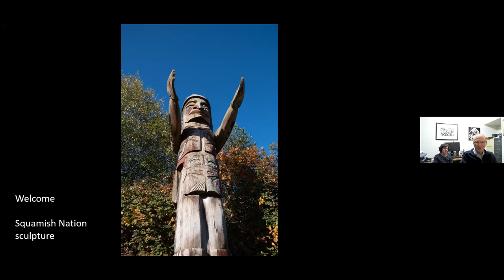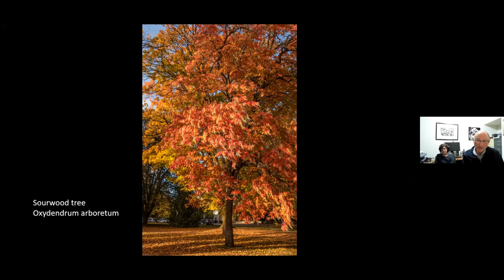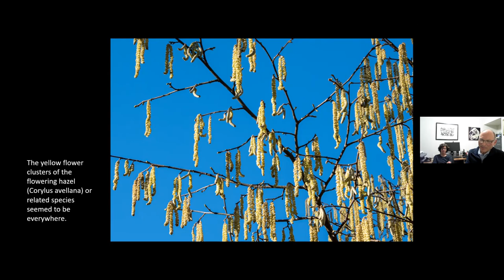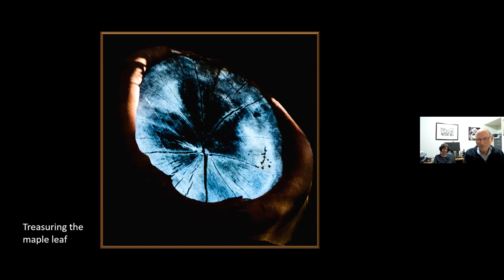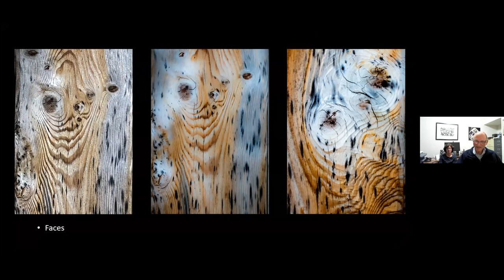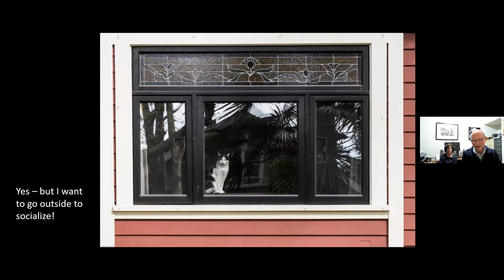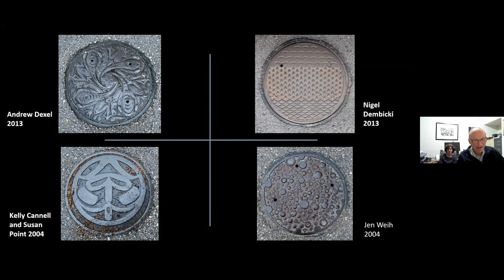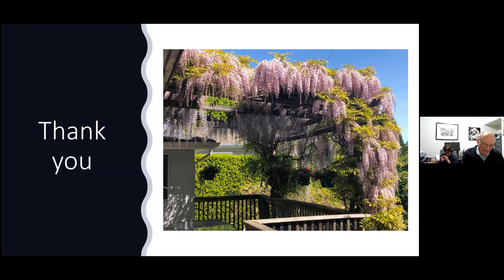Occasional Lecture with Paul Steinbok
Covid walks in the neighbourhood: a photographic journey

Presenter: Paul Steinbok, Prof. Emeritus, Dept. of Surgery

With the restrictions imposed by Covid, walking in the neighbourhood was one of the pleasures that all of us could enjoy. During my walks, I became more aware than ever of the beauty of nature and perceived details that normally I might have ignored. I observed more closely changes in the environment around me with the seasons, the weather and the light. It was uplifting to see how so many responded to Covid with messages of thanks and hope and with resourcefulness.

As we started a second year of Covid, I became more intrigued with patterns, shadows and reflections, especially on the pavement that I had been traversing repeatedly. This further stimulated my curiosity, imagination and ultimately my photographic creativity.

My hope is that this photographic presentation will not only be enjoyable but will enhance the appreciation of the richness and variety that abound in our neighbourhoods, if we take the time to look more closely.